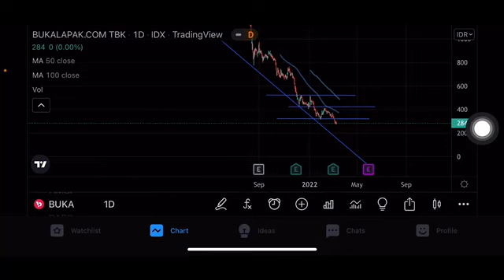PERGERAKAN HARGA SAHAM BUKALAPAK | SAHAM BUKA | ANALISA SAHAM BUKA | TREND SAHAM BUKA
PERGERAKAN HARGA SAHAM BUKALAPAK | SAHAM BUKA | ANALISA SAHAM BUKA

Bukalapak
Bukalapak saham
Saham bukalapak
Buka lapak
Harga saham bukalapak
Harga saham buka lapak